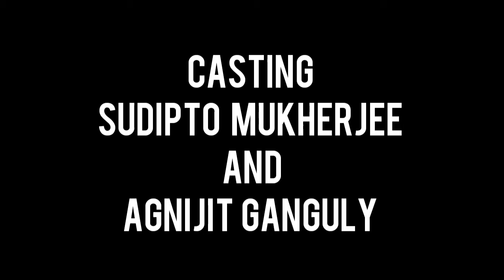বিদায় বেলায়। আসছে বছর আবার হবে । A Flim by Barshan Sarker. Arijit Singh.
A Flim by Barshan Sarker .
Casting Sudipto Mukherjee and Agnijit Ganguly.